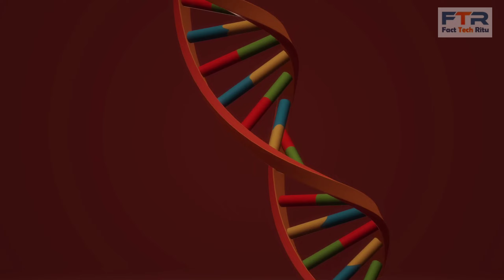Amazing Fact About DNA In Hindi | Human Body Facts | डीएनए के बारे में अनोखे तथ्य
facts tech ritu

FactTech Ritu is Facts And Tech Videos Youtube Channel

This Channel is owned by Ritu Dhiwar

fact tech ritu